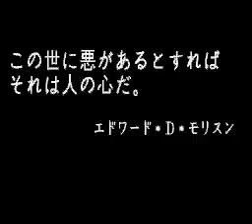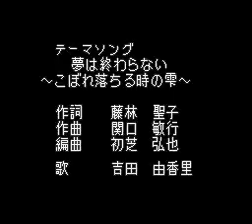Tales of Phantasia intro (Super Famicom)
A beautiful sung intro on Super famicom ;)